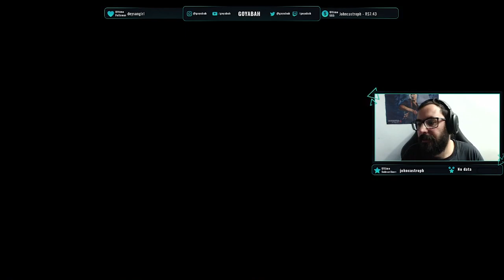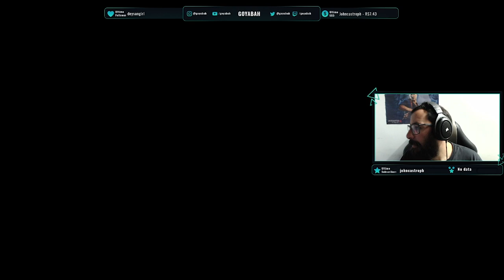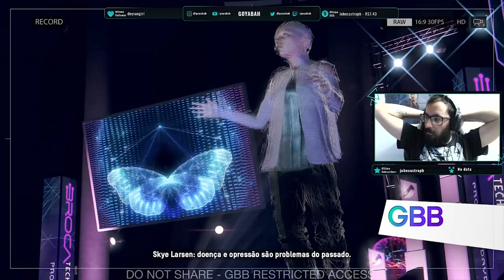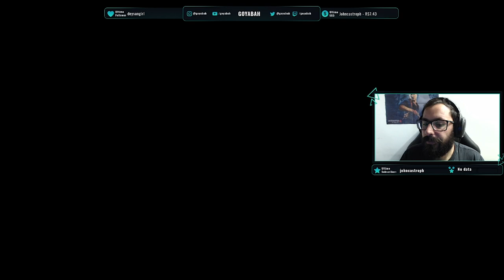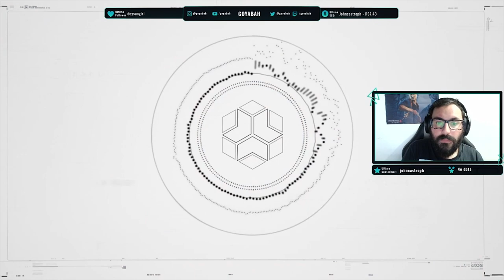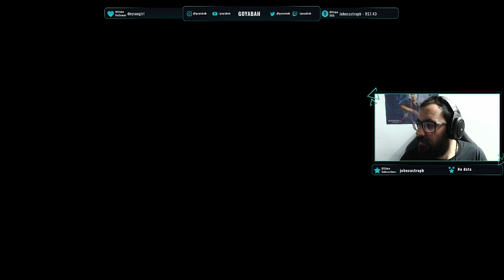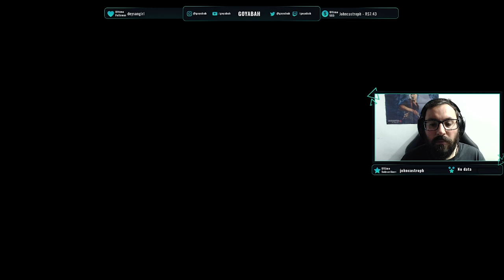Watch Dogs Legion - Parte 6